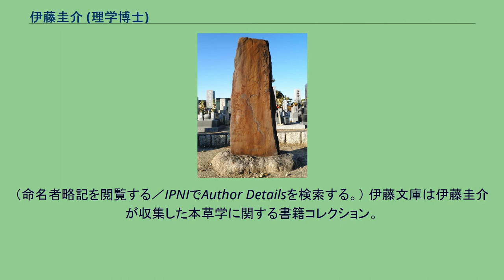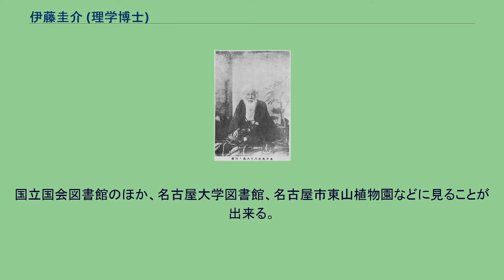伊藤圭介 (理学博士)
伊藤 圭介（いとう けいすけ、享和3年1月27日（1803年2月18日） - 明治34年（1901年）1月20日）は、幕末から明治期の本草学者・蘭学者・博物学者・医学者。
日本初の理学博士。
男爵。
「雄しべ」「雌しべ」「花粉」という言葉を作った事でも知られる。
尾張国名古屋（現愛知県名古屋市）出身。
名は舜民、清民。
字は戴堯、圭介。
号は錦窠。
伊藤圭介の碑（愛知県名古屋市千種区平和公園） 伊藤の業績を称えてシーボルトらにより献名された日本の植物には有名なものが多い。
など。
Itoは、植物の学名で命名者を示す場合に伊藤圭介を示すのに使われる。
（命名者略記を閲覧する／IPNIでAuthor Detailsを検索する。） 伊藤文庫は伊藤圭介が収集した本草学に関する書籍コレクション。
伊藤圭介文庫とも。
伊藤圭介およびその孫の篤太郎より1944年に国立国会図書館が購入した。
カール・ツンベルクの『日本植物誌』（1784年）、それを元に圭介が著した『泰西本草名疏』（1829年）、森立之・服部雪斎の『華鳥譜』（1861年）など、約2000冊を数える。
蔵書には「尾張伊藤圭介之記」「九十一翁」等の蔵書印が押印されている。
国立国会図書館のほか、名古屋大学図書館、名古屋市東山植物園などに見ることが出来る。